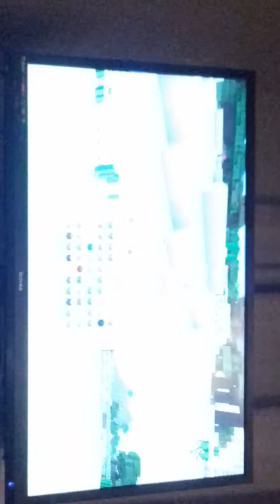Part 1 of the st Nicholas church build